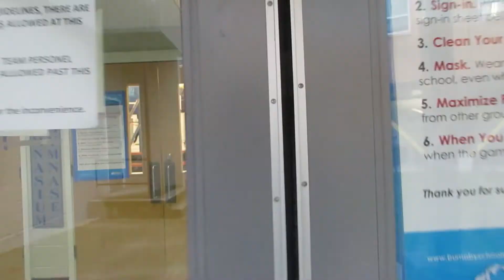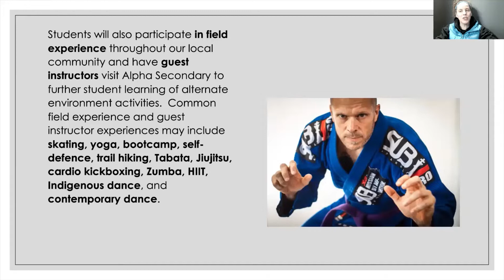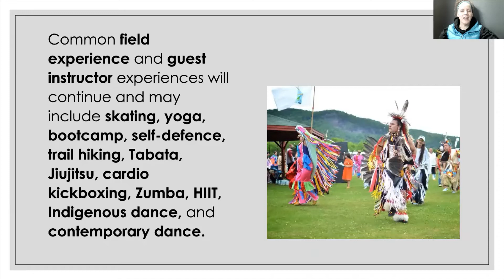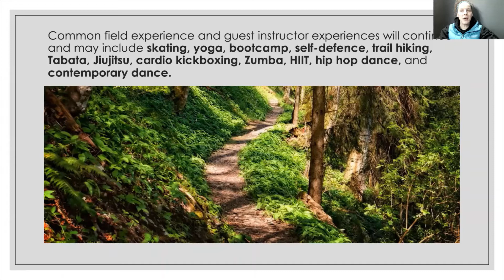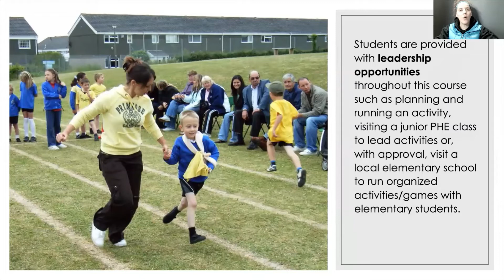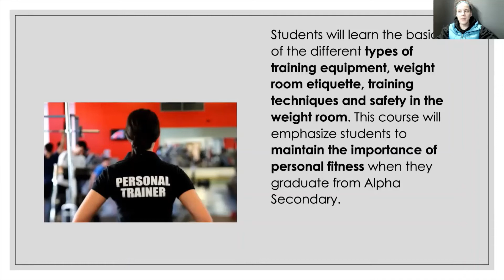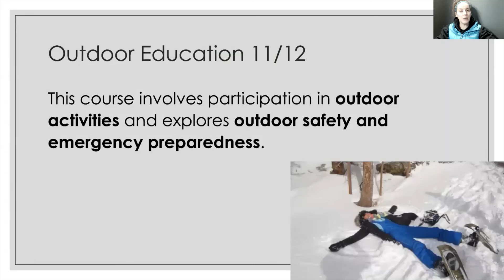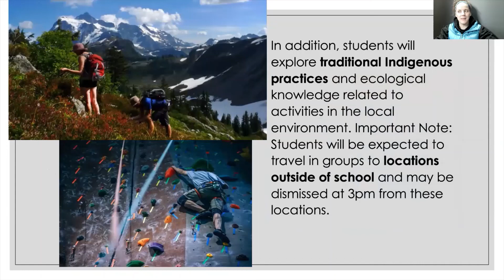PHE - Welcome to Alpha Open House Video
Welcome to Ecole Alpha Secondary School.  We are happy to host an online open house for students and families who are interested in attending Ecole Alpha Secondary School.  Please join us as we outline our Physical and Health Education Program here at Ecole Alpha Secondary.